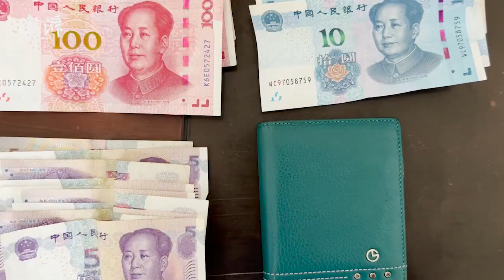八旬老教师捡到千元，顶着烈日步履蹒跚送到派出所